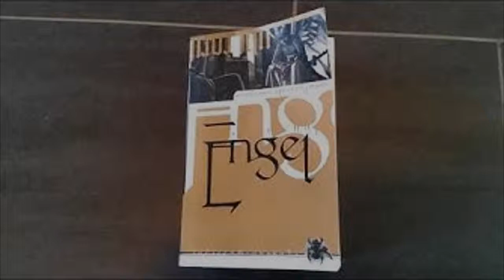[Lesung] Engel: Hiobs Botschaft - Fegefeuer - Kapitel 9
3. überarbeitete Neuauflage 2004